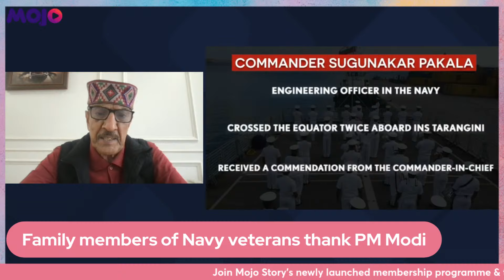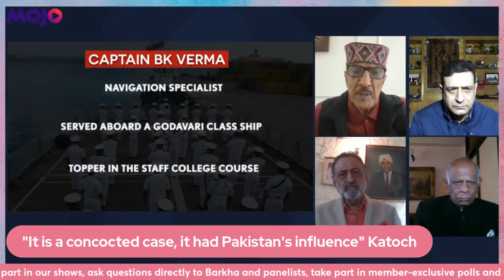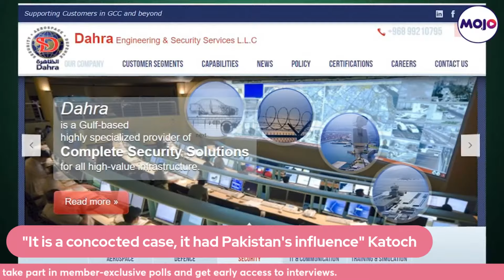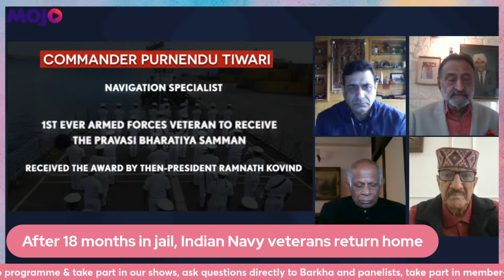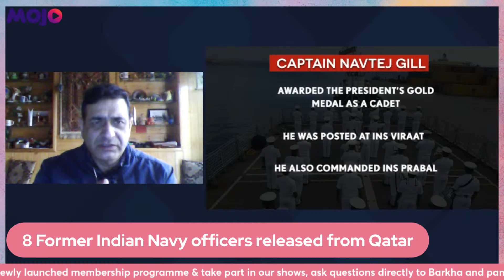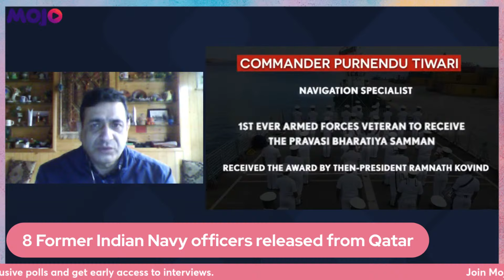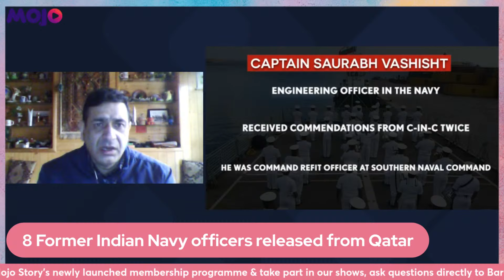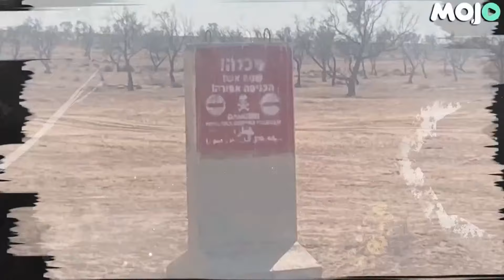"We Waited 18 Months" | In Big Win For India & Modi Govt, Qatar Frees 8 Jailed Navy Veterans | MEA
Seven of the 8 former Indian Navy veterans, who had been jailed in Qatar for months, returned to India in the early hours of Monday after being freed as a result of months of negotiations by the Indian government.

"The Government of India welcomes the release of 8 Indian nationals working for the Dahra Global company who were detained in Qatar. Seven out of the eight of them have returned to India," India's Ministry of External Affairs said in a statement. The MEA added, “We appreciate the decision by the Amir of the State of Qatar to enable the release and home-coming of these nationals.”

"We waited almost for 18 months to be back in India. We are extremely grateful to the PM. It wouldn't have been possible without his personal intervention and his equation with Qatar. We are grateful to the Government of India from the bottom of our hearts for every effort that has been made and this day wouldn't have been possible without those efforts," one of the ex-sailors who returned to India said.

Zaffar Iqbal speaks to

Amb KP Fabian | Former Indian Ambassador to Qatar
Maj Gen Dhruv Katoch | India Foundation
Cmdr GJ Singh | Senior Defence Analyst